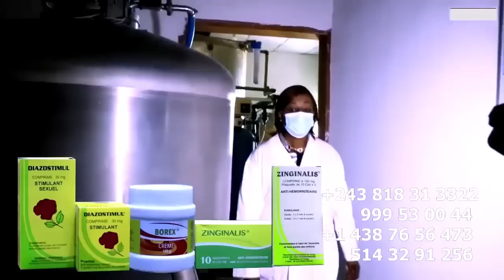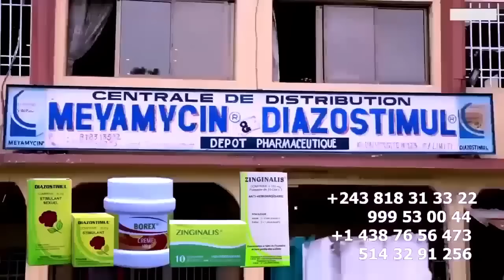CINDY Le Cœur Eyinda Kaka La Femme De FALLY Abimaka Na Petit Frère Ya KOFFI Venge@nce Ya Vie Priv£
CINDY Le Cœur Eyinda Kaka La Femme De FALLY Abimaka Na CHRISTOPHE KAZADI Cousin  Ya KOFFI OLOMIDE Venge@nce Ya Vie Priv£ @koffiOlomide01 @fallyipupa